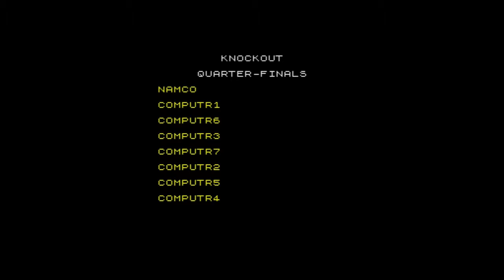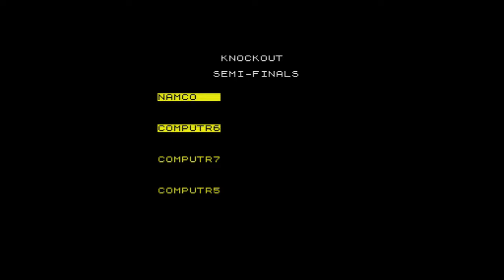American 3D Pool (ZX Spectrum) - Until I Die 2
American 3D Pool is a sport action game published by Zeppelin Games Ltd.